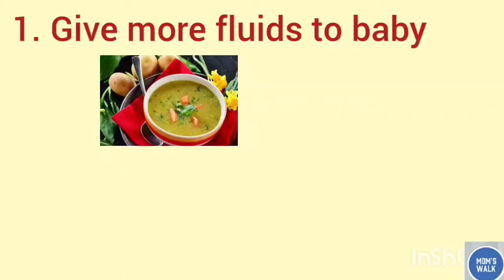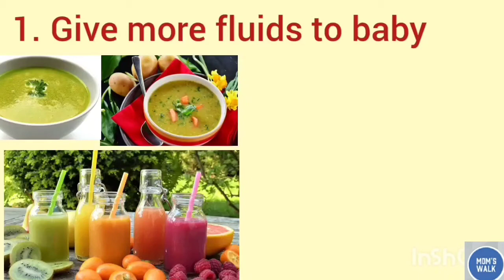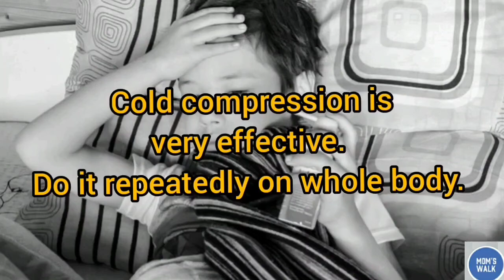What to do when your baby/kid has a fever? | Home remedies to cure fever | When to worry?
The worst time for mom is when her kid suffers due to illness.

In this video, I have discussed about fever in kids, when to worry and have mentioned home remedies for cure.